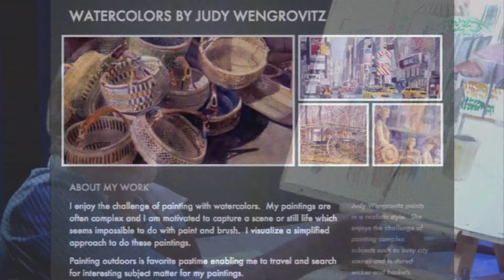From the Painter's Palette : "Market Place"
From the Painter's Palette is a watercolor tutorial series where artist Judy Wengrovitz teaches while she paints a watercolor. See a new painting come to life from sketch to finish in about 1 hr. Learn her special techniques for rocks, cliffs, bushes, reflections. She painted in a TV studio with 4 cameras so you won't miss an angle. The series has 33 episodes; watch in any order.
Episode #21 Judy called "Market Place"